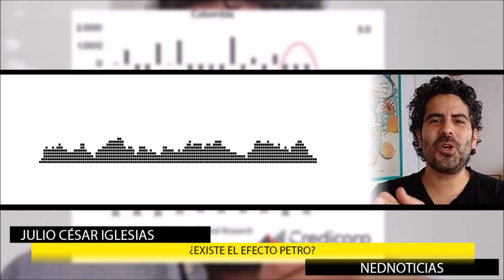EL NUEVO ELEFANTE 🐘 ¿EXISTE EL EFECTO PETRO?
Se cumplen nuestras advertencias de campaña, cada pacto y alianza de la campaña de Petro y que denunciamos, se corrobora con las revelaciones de la que podríamos llamar un proceso 8.000 recargado. DenunciasSobreNicolasSon la demostración de que no estabamos equivocados: Enrique Gómez